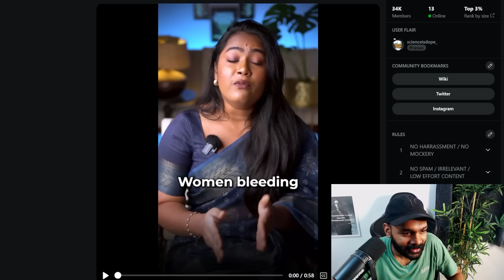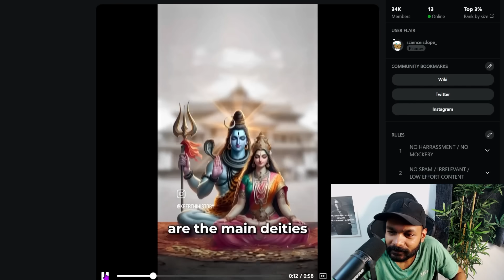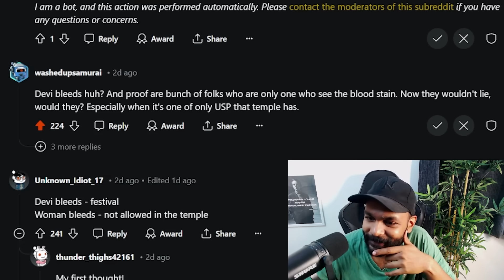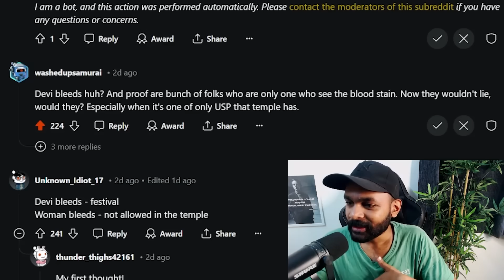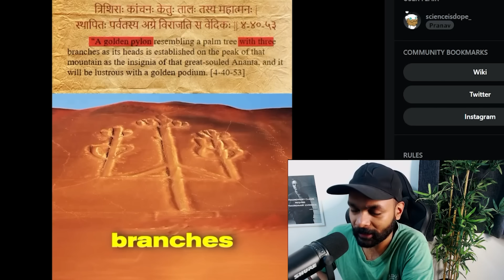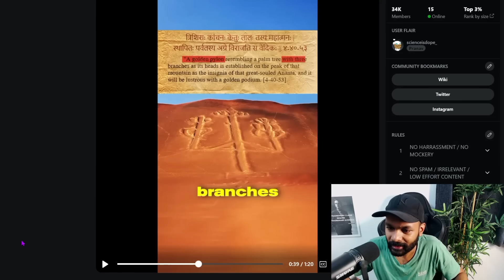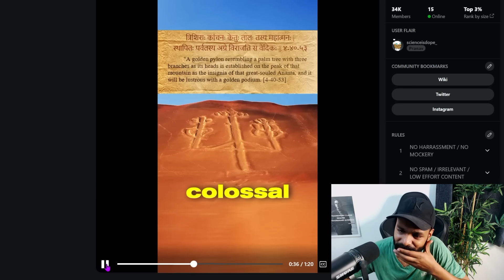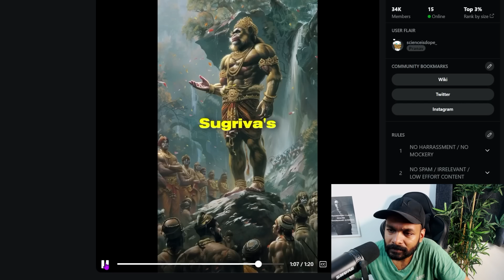A Temple Idol that BLEEDS